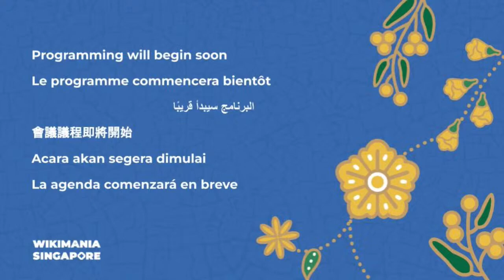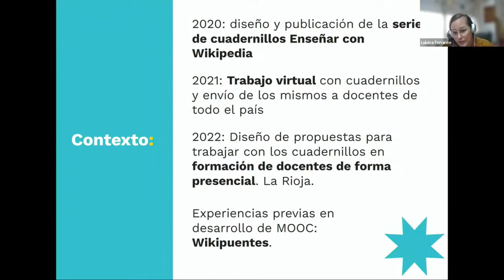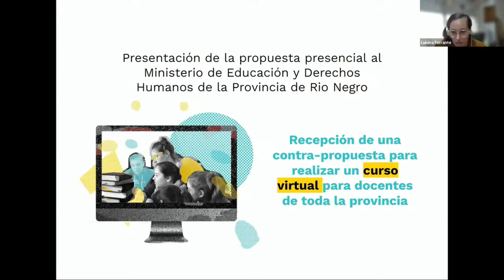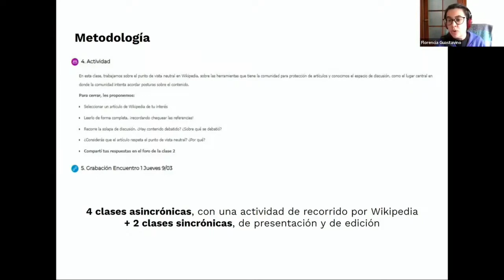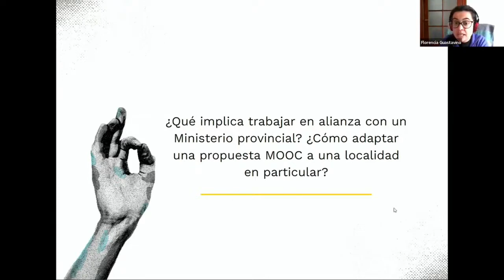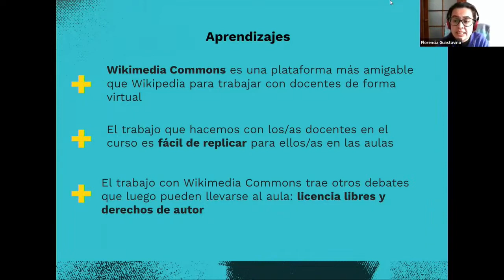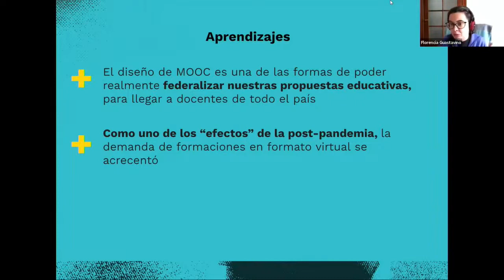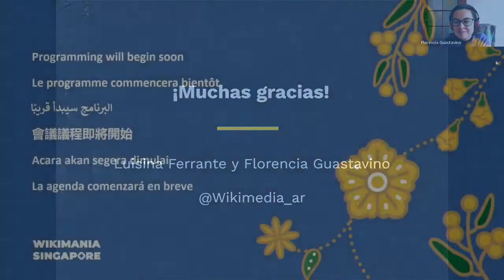[Wikimania] “Enseñar con Wikipedia”: la experiencia de un MOOC en la Provincia de Rio Negro